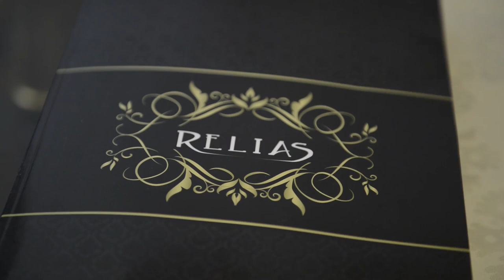Relias Fashion aus Seefeld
Vielen Dank an Lisa Grießer und Tirol TV für den Bericht über Relias Fashion!